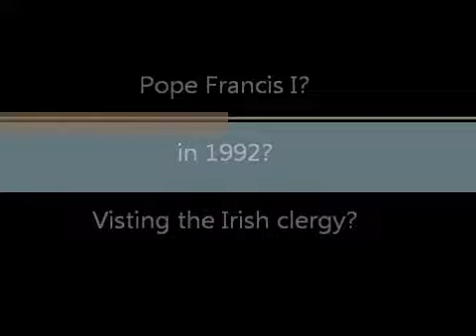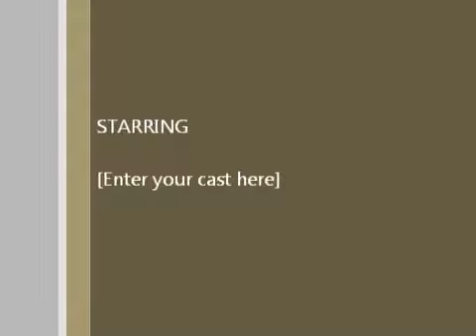Pope Francis I as a Priest visiting Ireland?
Pope visiting Ireland? in 1992? as a Priest?